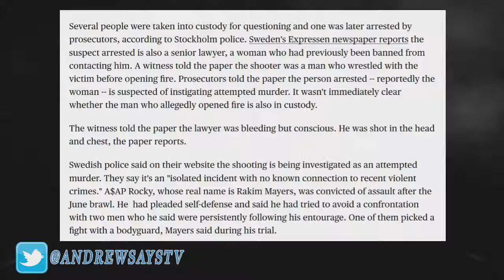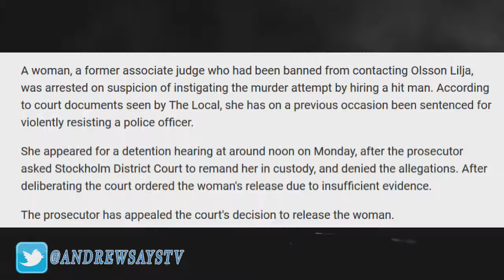🔴👀🔴 ASAP Rocky's Swedish Lawyer Shot by Hitman